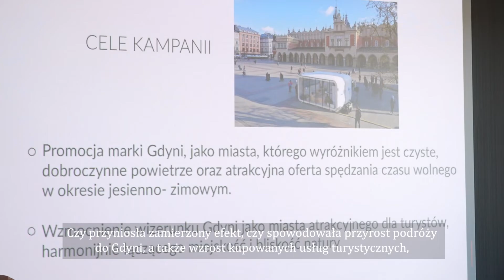Gdynia zachwyciła turystów z południowej Polski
Za nami pierwsza edycja jesienno-zimowej kampanii promocyjnej pod nazwą „Odetchnij w Gdyni”. Akcję zainaugurowano w grudniu 2021 roku w Krakowie. Na Rynku Głównym stanął nowoczesny pawilon, w którym goście mogli poczuć Gdynię – odetchnąć czystym, morskim powietrzem, posłuchać szumu fal i krzyku mew, a także zapoznać się z ofertą turystyczną naszego miasta. Akcja cieszyła się ogromnym powodzeniem wśród krakowian i turystów.